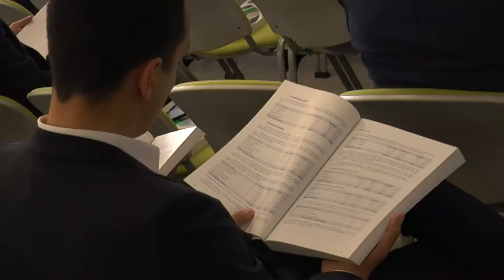Approvato il bilancio 2018 della Bcc di Castiglione e Pianella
Approvato a pieni voti dai soci della Banca di Credito cooperativo di Castiglione e Pianella il bilancio di esercizio 2018. Illustrati all'assemblea anche i nuovi principi contabili confermando la solidità e la screscita dell'istituto di credito.